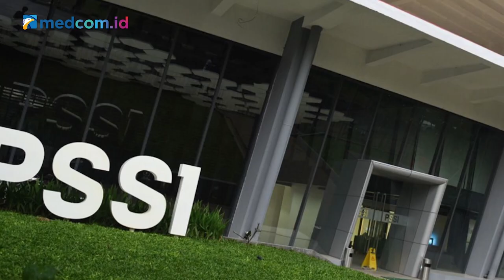TGIPF AKAN REKOMENDASIKAN SINKRONISASI FIFA-POLRI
Tak hanya gas air mata, Anggota Tim Gabungan Independen Pencari Fakta (TGIPF), Akmal Marhali menyebutkan bahwa perangkat lain seperti, helm, penutup muka, pentungan, dan tameng polisi tidak boleh masuk ke lapangan atau digunakan sebagai alat pengaman dalam pertandingan sepak bola.

Sehingga, kedepan, Akmal mengatakan pihaknya akan mengeluarkan rekomendasi sinkronisasi aturan FIFA dan kepolisian terkait pengamanan sepak bola, khususnya pertandingan olahraga lainnya seperti voli dan basket.